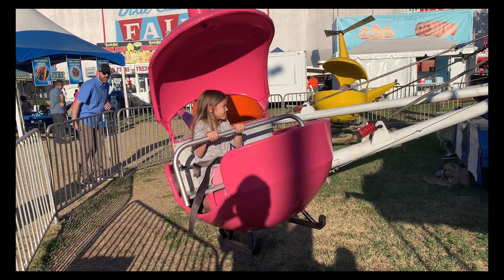Play from A to Z The Fair! Play Video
Adelyn and Zyler take a trip to the Fair! Play Video for kids